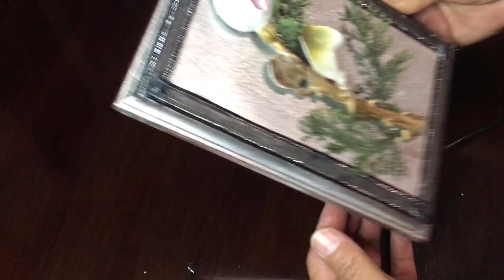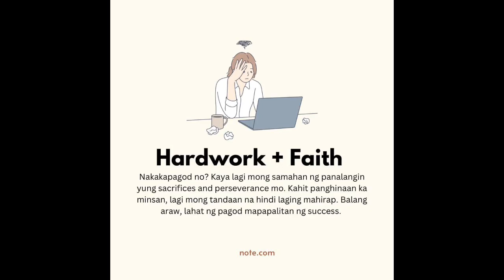DIY DISPLAY FRAME🌷+ SCHOOL SUPPLIES GIVEAWAY! 🖍🖊✏️📚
Hello guys! Good day! Another DIY video ang gagawin natin! DIY Display Frame😍🌷

Lumang gamit lamang guys ang gamit ko kaya wag kayo basta magtapon ng mga lumang gamit dahil pwede pa ito pagandahin at pakinabangan 👍🏻
Start na po ulit ako guys pumili ng 10 students na matutulungan kong bigyan ng konting tulong para sa school supplies sa darating na pasukan.

You can send me any song and vlog requests by leaving a comment below or by sending me a direct message on my facebook page and I will do it for you :) 🌸🌸🌸